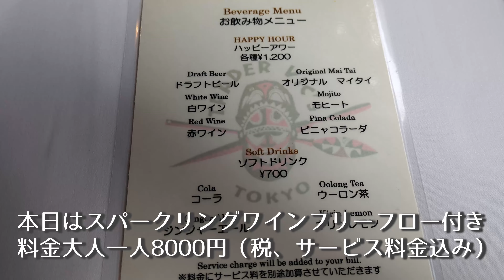ニューオータニでスーパーショートケーキの食べ放題ならココが一番満足できます！店内の薪窯で焼き上げる絶品スペアリブやローストビーフも食べ放題！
ホテルニューオータニのビュッフェと言えばスーパーショートケーキ目当ての方は多いはず。
特に春はあまおうショートケーキが出てくる季節なので、この時期を狙ってオータニのビュッフェに足を運ぶ人もたくさんいらっしゃるみたいです。

ニューオータニにはスーパーショートケーキを扱うビュッフェレストランがいくつかありますが、人気なのはロビーラウンジのスイーツビュッフェかザ・スカイだと思います。

でもnonokaのおすすめはガーデンタワーにあるちょっと変わったレストラン「トレーダーヴィックス」です。
ボリネシアンな雰囲気がちょっとした海外旅行気分を楽しめて、私は年に数回は訪れています。

特に店内にある高さ2メーターはあろうかという大型の薪窯で焼き上げるスペアリブは絶品で、これを食べずに年を越すことはありえないと思うくらい、お姉さんの大好物です。

このトレーダーヴィックスでは土日祝日のみ開催されているランチビュッフェがあって、このビュッフェではスペアリブだけでなく、窯焼きのローストビーフやチキンなんかも食べ放題、そしてもちろんデザートコーナーにはスーパーショートケーキもズラーと並びます。

ロビーラウンジでスーパーショートのお供にサンドウィッチやカレーもいいけど、トレーダーヴィックスで香ばしくて食欲をそそりまくる少し甘めの窯焼きスペアリブを両手で頬張るのがたまらない！

お席もゆったりしているし、ゆっくりとあまおうショートケーキを楽しみました。穴場です。

※このチャンネルでは最新のレストラン情報をいち早くお届けできるように超速編集に努めています（平均月に5～7本UP）。登録がまだの方はお忘れなく～

【今回お伺いしたレストラン】
トレーダーヴィックス
東京都千代田区紀尾井町4-1 ホテルニューオータニ東京 ガーデンタワー4F
オトクな予約はこちらから

おでかけ！nonokaお姉さんは都内を中心にレストランやショップ、イベント、日常などを紹介しているVlogです😝
外食好きで2022年はトータル120回以上外食しました。（内ビュッフェレストラン69回）